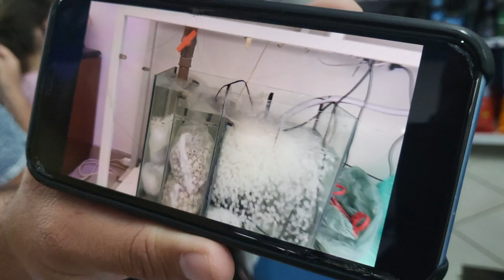Encontro com a Galera - Vlog no Aquario de Itaquera da ZL! [Antonio Candido Aquarismo Brasil]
APOIO PARA O CANAL
✔️PIX para colaboradores e incentivadores

Grupo de Zap, Loja do Canal, Grupo do Facebook, Telegram, Instagram, meus outros canais, tudo nesse
Para participar do quadro Meu Aquario No Canal é simples:
1. Grave com o Celular DEITADO na horizontal
2. GRAVE na melhor definição que conseguir
3. FALE NO INICIO DO VIDEO SEU NOME E A CIDADE DE ONDE ESTÁ GRAVANDO
4. MOSTRE TUDO do seu aquario, filtragem, parametros, tempo de montagem, fauna, flora, iluminação, rotina de tpa e o que mais julgar necessário
5. Tempo de vídeo: 5 minutos no máximo
Aguardo seu aquario para fazer uma avaliação bem legal!

Grande abraço!

Antonio Candido

SEJA UM PARCEIRO DO NOSSO CANAL!